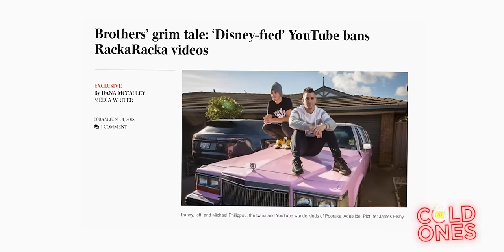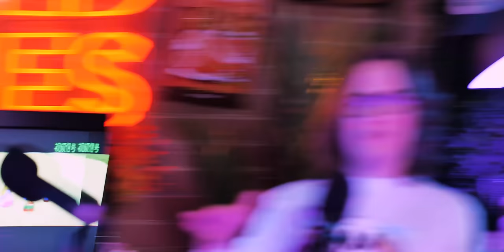Going Drink for Drink with RackaRacka | Cold Ones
for 15% your Raycon Wireless earbuds

Racka Racka visit our studio and talk their upcoming movie, their injuries, their friendships with Logan Paul and KSI, and Danny's mystery girlfriend!